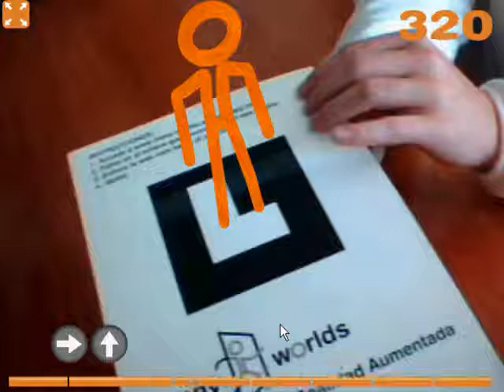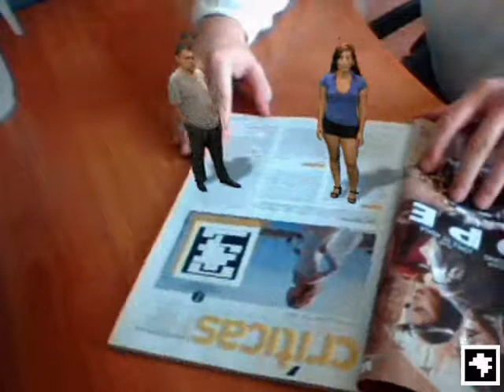AR-Web de Many-Worlds: realidad aumentada online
Uno de los productos estrella de Many-Worlds: AR-Web. Descubre la realidad aumentada sin necesidad de ninguna instalación. Sólo un navegador (cualquiera funcionará) y un marcador.